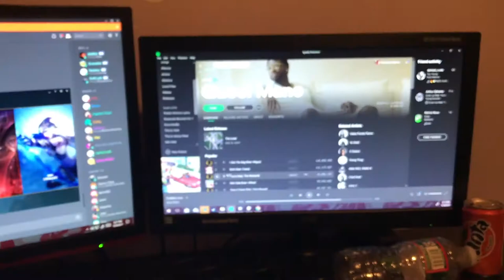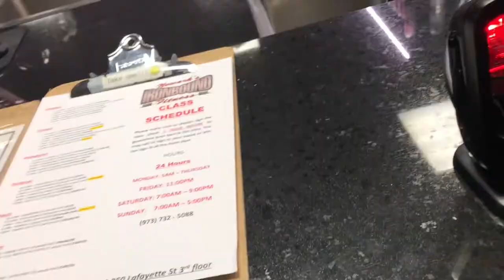Day In the Lift 3 | Snow Day Vlog | Teen Powerlifter Does Bodybuilding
Hey guys! In this video I pretty much run through a full day again with my boys. We ended up messing around in the snow a bit and had a blast.